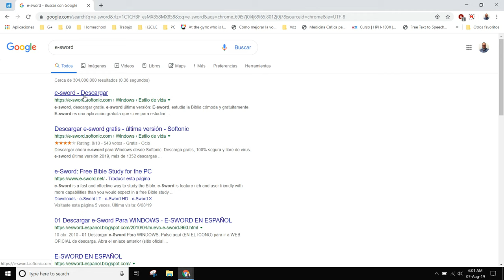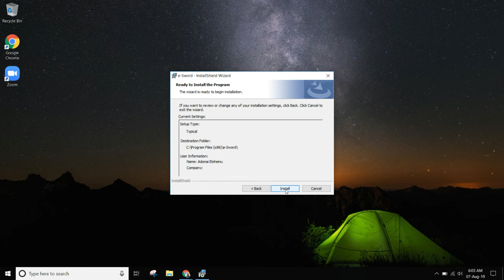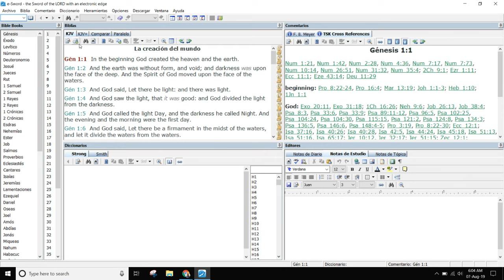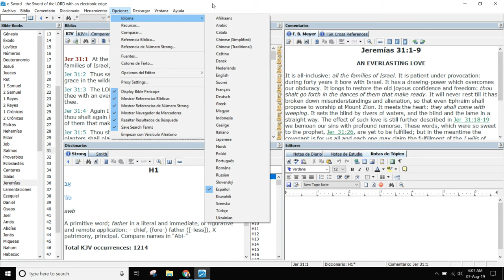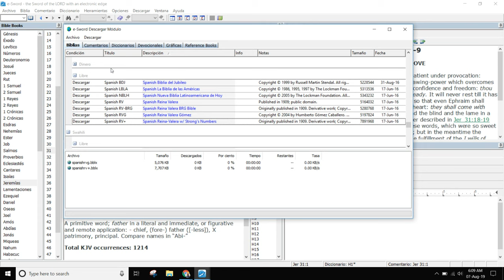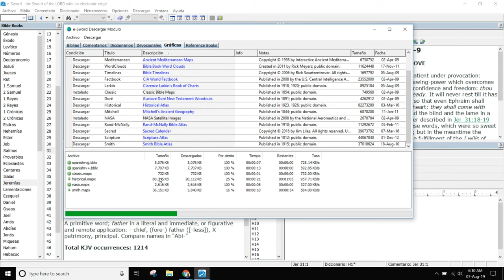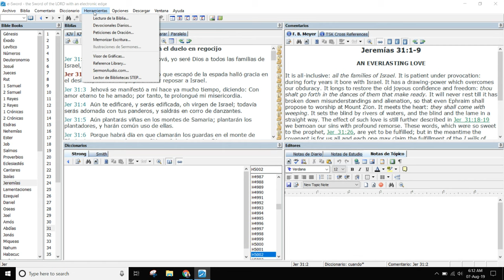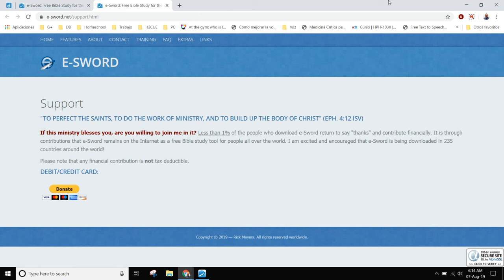Tutorial Básico e-sword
Este tutorial comprende la descarga e instalación del programa e-sword, cambiar la interface al idioma español, navegación inicial por el programa y la descarga e instalación de la Biblia Reina Valera con Números Strong y Atlas de referencia.